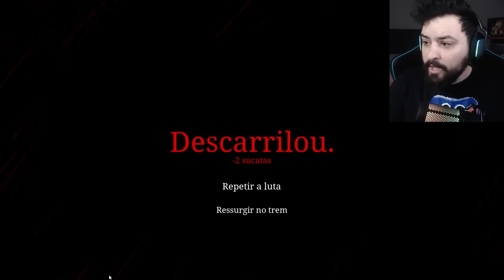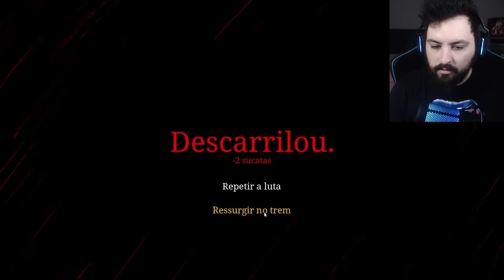CHOO CHOO CHARLES JOGO COMPLETO EM PORTUGUÊS *FULL GAME*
Hoje fiz um compilado do jogo completo de Choo Choo Charles em português para vocês curtirem a série do jogo completa e insana, espero que gostem!!

Steam ► NightExtreme

Vídeos Anteriores►